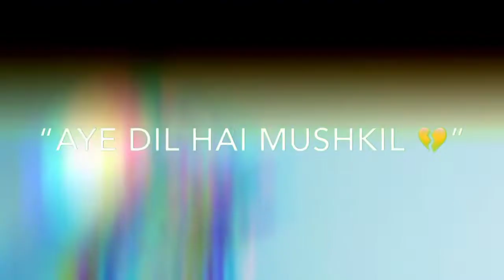officalnursingproffesional / / new whatsapp status for nurse's and doctors👨‍⚕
dream MBBS😍 //❣️❣️doctors status //♥️neet status //💖💖nursing status //🥰🥰medical student

dream MBBS doctor status neet status nursing status medical status and medical student.

most powerful motivational video for doctor status practitioner medical student..

MBBS status
MBBS status for WhatsApp
MBBS status video
m b b s status song
MBBS status boys
MBBS status girls
MBBS status AIIMS
MBBS status motivational
aiims status for girls
MBBS status for WhatsApp in girls
medical status
medical status for WhatsApp
medical status video
medical status song
medical status for boys
medical status for girls
medical status of AIIMS
medical status motivational
medical status new
medical status full screen
medical status for nursing